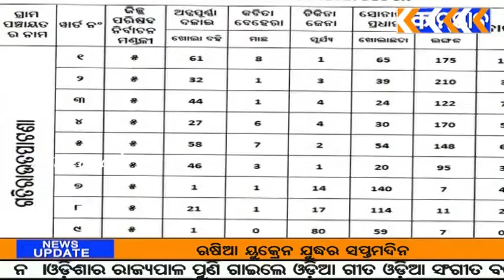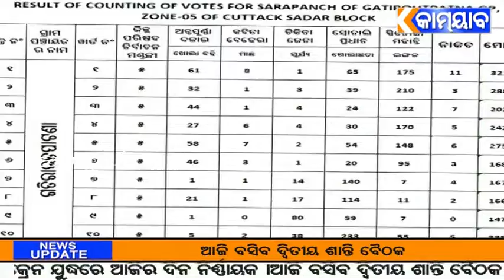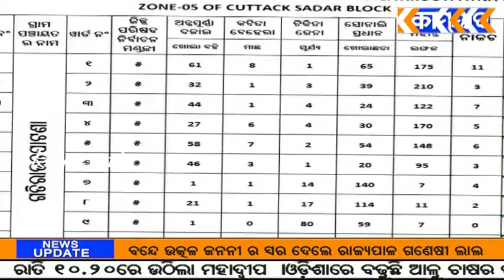kamyab tv#କଟକ ଗତିରାଉତପାଟଣା ପଂଚାୟତର ସରପଞ୍ଚ ପ୍ରାଥୀନୀ ଫଳାଫଳ ଘୋଷଣାକୁ ନେଇ ଅସନ୍ତୋଷ ପ୍ରକାଶ